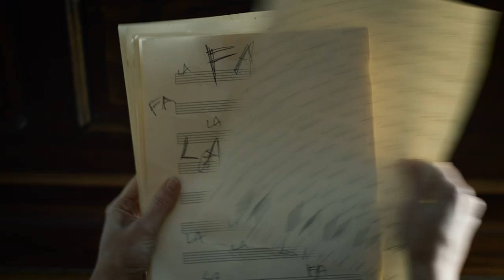The Untold Story of Deck the Halls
Executive Producer: Diane Weis
Producers: Jessica Rionero & David Finch
Written by: David Finch, Taylor Crowell, Jessica Rionero & Diane Weis
Starring: Taylor Crowell & Liz Reichelt
Director: David Finch
Director of Photography: John Nodorft
A/C: Chris Purdy
Editor: Alan Michnoff
Colorist: Doug Frerichs
Sound Mixer: Patrick Williams
Production Designer: Madison Steigerwald
Wardrobe Stylist: Elida Berry-Donat
Hair Stylist: Mari Nakashima
Make-up: Courtney Murray
Production Team: Ed Leer, Vick Ravindran